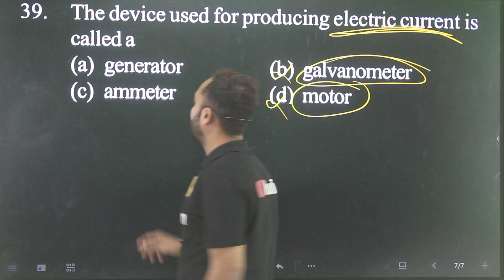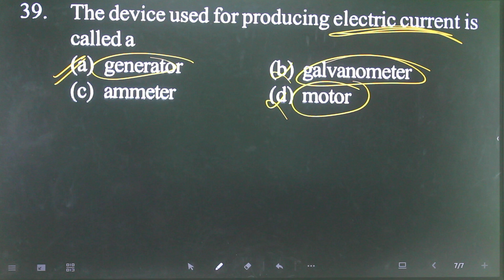Q-39 Magnetic effect of current for 11th entrance AMU Jamia : The device used for producing electric